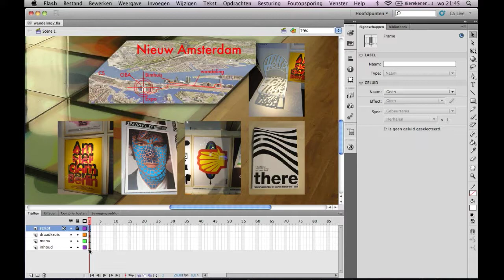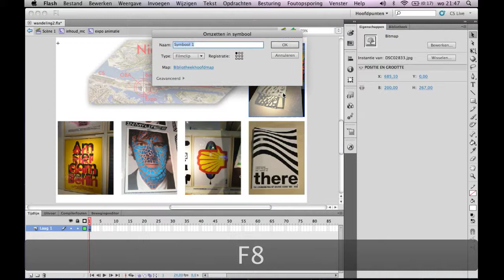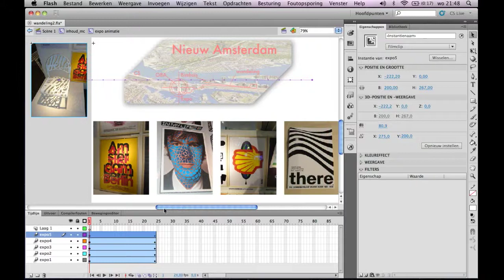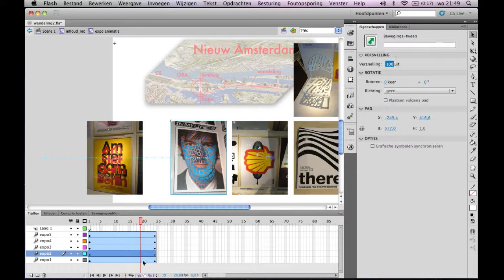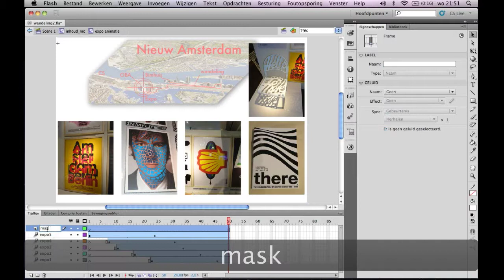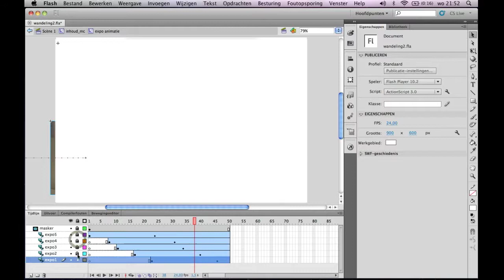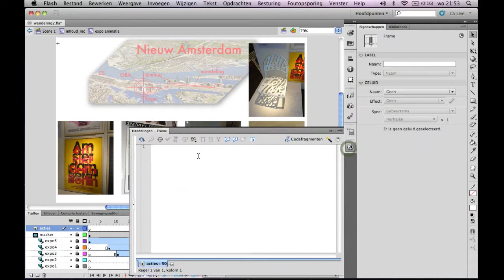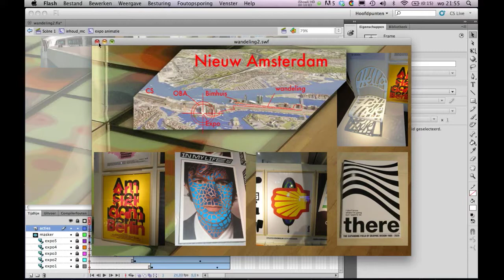een schuivende site in Flash stap 6: een animatie maken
Ook in een site met schuivende inhoud kun je een animatie maken.
Daarvoor zet je een aantal foto's om in een filmclip. In die filmclip kun je dan de elementen animeren. In dit voorbeeld krijgt elke foto een bewegingstween.
Om ervoor te zorgen dat de beelden buiten het veld niet zichtbaar zijn, vallen alle tweens onder een masker.
Om ervoor te zorgen dat de animatie niet herhaald komt er in het laatste frame een stop-actie.